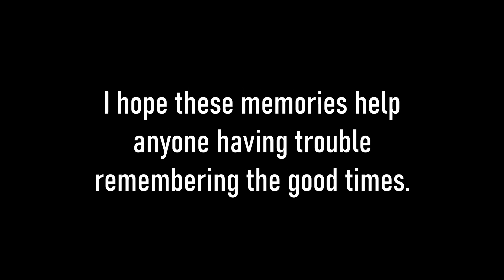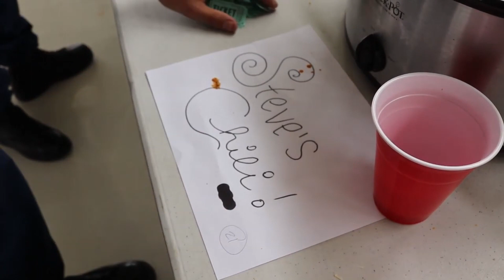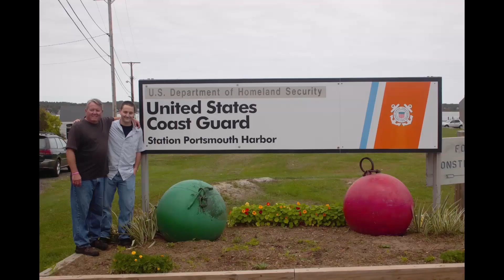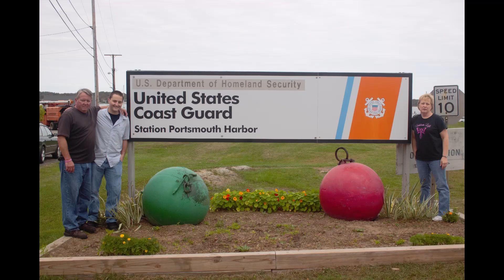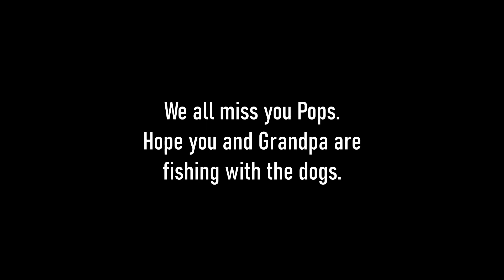In Memory of Our Pops, Michael.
In Memory of Michael, Our Pops. I hope this helps anyone who may need a quick reminder how great he was...We miss you man. Hope Grandpa Tom is stringing up a hook for you while Princess tries to steal all the bait. Pet the dogs for me okay? Thanks for being a great dad to me Pops. Love you...

His Military service will be held mid-July if anyone needs the information.